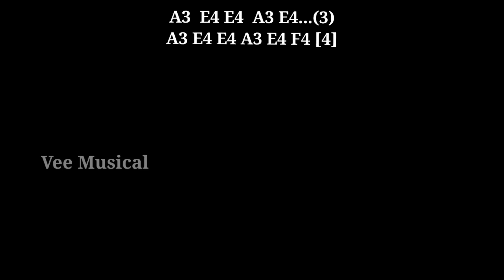| Vikram Wedding Party BGM | Easy Piano Tutorial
Vikram Movie Wedding Party BGM Mobile Piano Cover by Vee Musical.Original score composed by Anirudh Ravichandran

Comment Your Favourite BGM

I'm on Instagram as @vee_musical.

Vee Musical